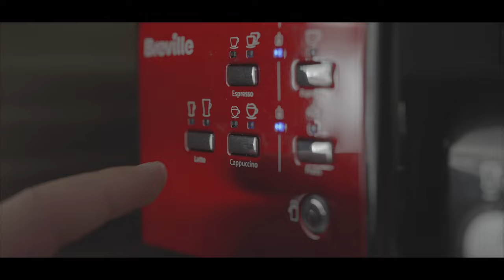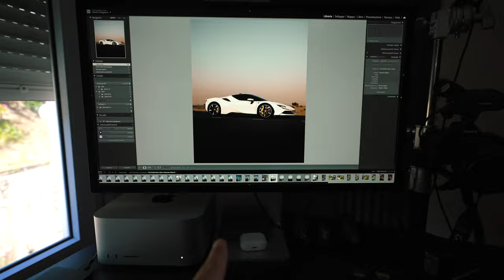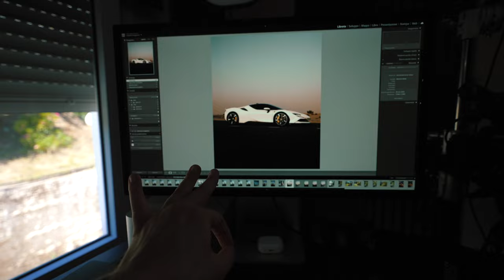He vuelto con un nuevo STUDIO PARA YOUTUBE !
Hola a todo, ha pasado mucho tiempo pero aquí estoy! ahora estoy con la batería al 100% y tengo tanta gana de crear!